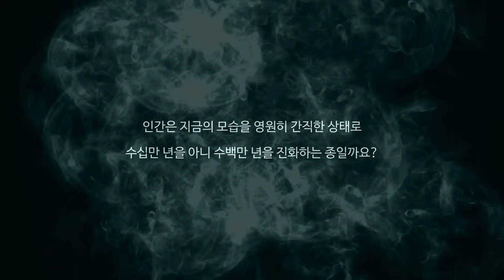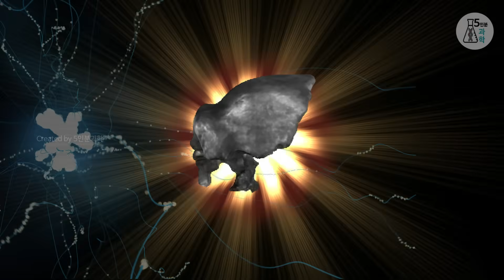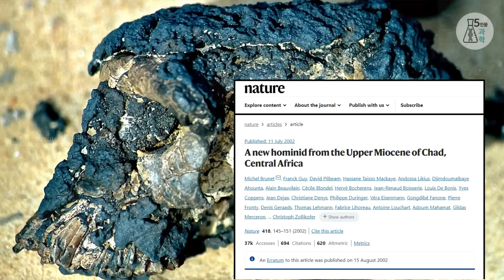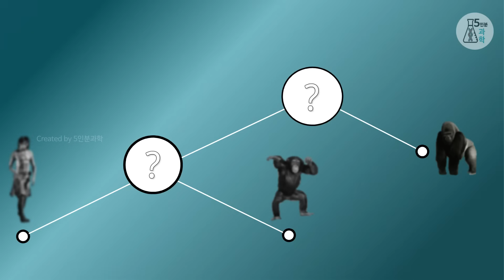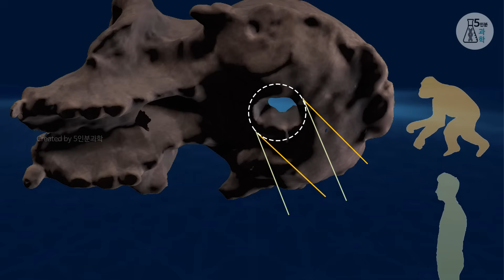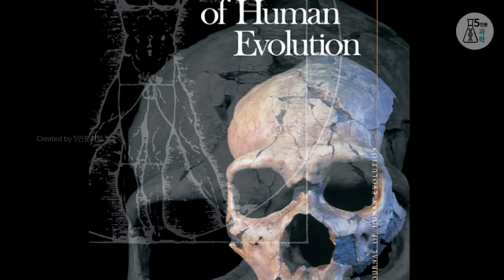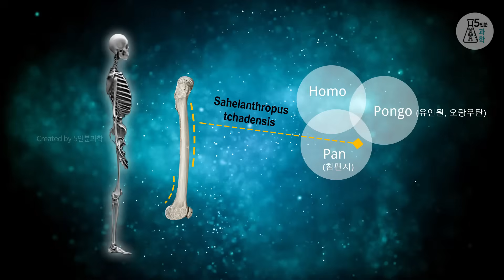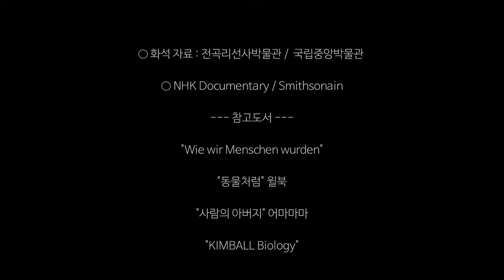700만 년 전, 그는 우리와 침팬지의 공통 조상인가?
500~700만 년 전 실존했던 그는 누구인가?
투마이라 불리는 사헬란트로푸스 차덴시스(Sahelanthropus tchadensis )가 침팬지와 보노노
그리고 인간의 공통 조상이 될 수 있을까?
최근까지 밝혀진 그에 대한 진화적 위치와 논쟁들을 하나하나 추적해 보겠습니다.
10분 정도의 내용으로 축약하다 보니 많은 부분을 뺄 수밖에 없어 아쉬움이 남는군요
더 자세한 내용을 알고 싶으신 분들은 해당 링크를 걸어 놓았으니 참고하세요 ^^
▶◀ 최근 사건 사고로 귀중한 목숨을 잃은 모든 분들의 명복을 진심으로 빕니다!
● 타임라인
0:00 Who is he?
1:40 우리가 세상을 지배한다는 착각
2:39 먹이 신세였던 호미닌들
3:50 발굴된 화석
4:54 화석의 지위가 의미하는 것
6:26 인간을 유인원과 구분하는 포인트
8:05 허벅지뼈가 사라지
9:16 2020년 인간진화 저널의 발표
10:15 반전의 반전
영상제작 : 5인분과학
-source-
화석자료 : 국립중앙박물관, 전곡리선사박물관 등 영상내 자막 참조(허가받은 자료)

-참고영상-
NHK 다큐
SMITHSONAIN
책속의 도서 "“Wie wir Menschen wurden” 는 번역판 "역사에 질문하는 뼈 한 조각"도
나와 있습니다.